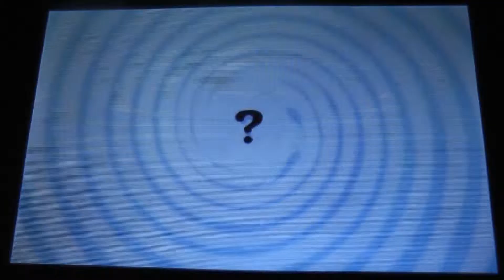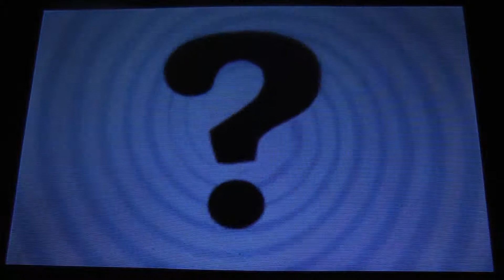Let's Play Donkey Kong Country Returns 3D (100%/German) - Part 25 - Rambi in heißer Lava gebadet